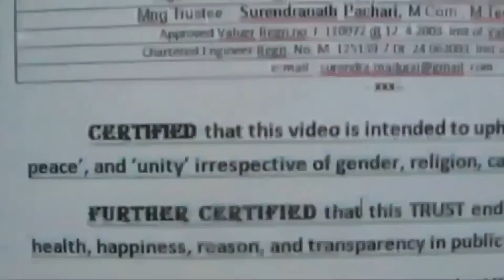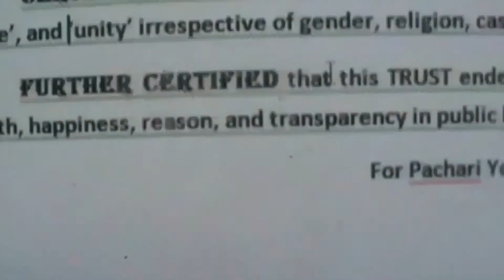,, my dream your effort,,